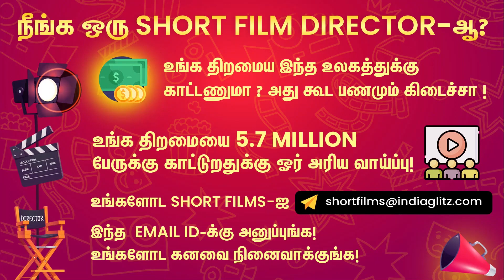Kamal கன்னத்தை கிள்ளி கொஞ்சிய குட்டி ரசிகன்😍 | Vikram kid fan meet in Dubai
Kamal Haasan feels pleased to amuse the next generation. A fan has met Kamal Haasan with his family recently to wish the actor for the success of 'Vikram', and a young boy from the family called the actor by his character name. This made Kamal Haasan feel pleased, and he is happy to amuse the next generation. Kamal Haasan has shared about the meeting on his Instagram story with a picture taken with the fans' family.